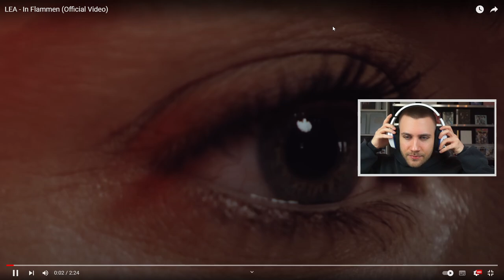DAS hat mich ÜBERRASCHT 😮 LEA - In Flammen (Official Video) - Reaction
LEA - In Flammen (Official Video) - Reaction